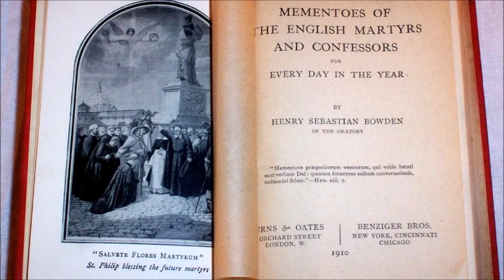English Martyrs: Fr. Robert Drury, SJ ~ The Blackfriars Collapse (5 November)